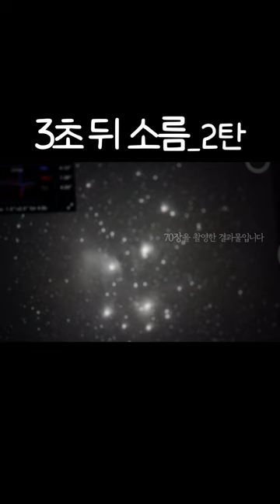3초뒤 소름 2탄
플레이아데스 성단이 쨘~!